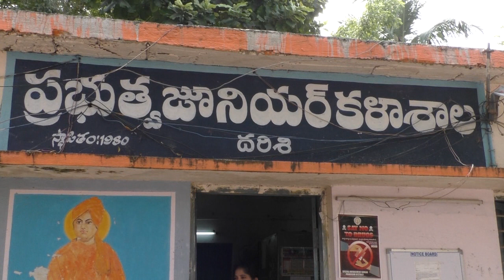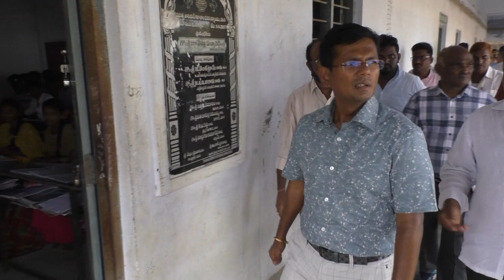25-11-2022 జగనన్న లేఅవుటు,ప్రభుత్వ కళాశాలలో జరుగుతున్న నాడు-నేడు పనులను,పరిశీలించిన జిల్లా కలెక్టర్.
దర్శిలో పర్యటించి జగనన్న కాలనీ లేఅవుటు, ప్రభుత్వ జూనియర్, డిగ్రీ కళాశాల ప్రాంగణంలో జరుగుతున్న నాడు- నేడు పనులను, దర్శి- 4 సచివాలయాన్ని సందర్శించి సేవలు అందుతున్న తీరును పరిశీలించిన జిల్లా కలెక్టర్ శ్రీ.ఏ.ఎస్.దినేష్ కుమార్.